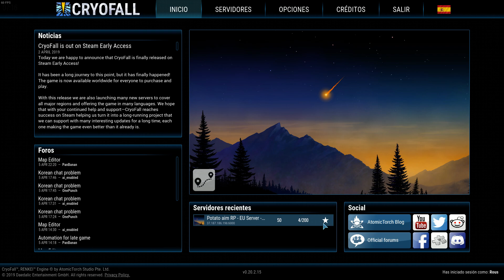CRYOFALL Gameplay Español🔶#04 Nuevos comienzos!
◾Si me queréis ayudar a seguir creciendo también lo podéis hacer